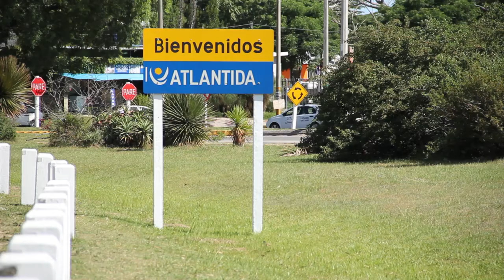PLAYA ATLANTIDA - URUGUAI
As praias são a estrela do turismo no Atlantis. Por sua beleza natural deslumbrante, a sua excelente infra-estrutura e proximidade de Montevidéu, as praias de Atlântida estão entre os mais movimentado da temporada de verão, especialmente nos fins de semana, quando milhares de banhistas vêm para passar o dia à beira-mar. O spa tem um litoral bastante extenso, com uma área delicada e outra brava, que abre uma visão geral de actividades para todos.
Praia Mansa Atlantis
Mansa é a praia mais central e família Atlantis, localizado na parte ocidental do spa. O mar é calmo e muito seguro, perfeito para crianças pequenas. Sports tem um lugar importante na Playa Mansa, voleibol de tênis e futebol na areia improvisada e jet skis ou barco de banana no mar.
Famílias inteiras visitar as noites de verão Playa Mansa. A área arborizada ao longo da areia dá boa sombra e usado como uma área de piquenique. Há também um parador agradável (Terrazas de la Barca) com música e excelente cozinha durante todo o dia.
Playa Brava da Atlantis
Neste spa, através de um ponto rochoso, é a Playa Brava. Menos cheia que o Mansa, oferece boas ondas para aqueles que querem começar a navegar e uma mais robusta e tranquila para aqueles que procuram ambiente mais descanso. Surfers chegar ao longo do ano aproveitando os primeiros picos de Uruguai oriental.
Montevidéu é a capital e maior cidade da República Oriental do Uruguai. Ele também hospeda o Mercosul e da ALADI. Os resultados finais do censo de 2011 estimou uma população de 1,319,108 habitantes no departamento, e 1,947,604 de habitantes em sua região metropolitana. Ele está localizado na parte sul do país, e é a capital mais meridional da América. Ele limita a oeste com o departamento de San Jose, e norte e leste com Canelones. Sul tem costas no Río de la Plata, onde a baía de Montevidéu e o principal porto da região estão localizados. A cidade é dividida em 8 municípios e 62 distritos. Montevidéu é uma categoria da cidade "beta" global, que está posicionado na sétima cidade da América Latina e Nº 73 no mundo. Montevidéu foi a oitava cidade mais visitada na América Latina por estrangeiros em 2013. Punta del Este é uma cidade peninsular situado na ponta sul do Uruguai, no departamento de Maldonado. É um dos mais importantes resorts na América Latina. Ele está localizado em uma estreita faixa de terra que convencionalmente separa o Rio de la Plata a partir do Oceano Atlântico, embora ambas as margens são banhadas por águas e como marinha. Tem uma população permanente de 12.423 habitantes, montante atinge 450 000 durante a temporada turística de verão. É um dos centros na área metropolitana de Maldonado, que em 2011 tinha uma população de 135,399 pessoas. Na Rodada Uruguai desenvolveu nesta cidade, ele nasce a atual Organização Mundial do Comércio ..Piriápolis é uma cidade uruguaia resort de Maldonado, sede do município de mesmo nome, localizada 98 quilômetros a leste da capital e cidade mais populosa da cidade de Uruguai, Montevideo. Tem uma população fixa de 8,830 habitantes, embora a população flutuante é muito mais elevado, especialmente entre dezembro e março. Foi a primeira cidade termal no país.
Maldonado é uma cidade do Uruguai, capital do departamento de mesmo nome, e sede do município homônimo. Seu nome oficial, desde a sua criação, é San Fernando de Maldonado, que dá a seus habitantes os Fernandinos gentios. Ele está atualmente conurbação com a cidade de Punta del Este e está parcialmente ligado à cidade de San Carlos. Entre estas três cidades, e novos desenvolvimentos, como La Capuera e spa Buenos Aires, tornar-se uma área de 135,236 habitantes conurbação conhecida como Maldonado-Punta del Este.
Atlantis é uma cidade resort uruguaio e do departamento de Canelones, é também a sede do município homônimo.
Salto, anteriormente chamado Oriente Salto, é a capital do departamento de Salto, Uruguai. Ele está localizado 498 km da cidade de Montevidéu, na margem oriental do rio Uruguai, em frente à cidade de Concordia Argentina, com o qual tem forte ligação histórica, rodoviária existente e ligação ferroviária através da barragem de Salto Grande. Esta cidade é chamado salto, porque, antes da construção da barragem de Salto Grande, o rio Uruguai formado um salto estendido afloramento produto de rochas em sua cama.